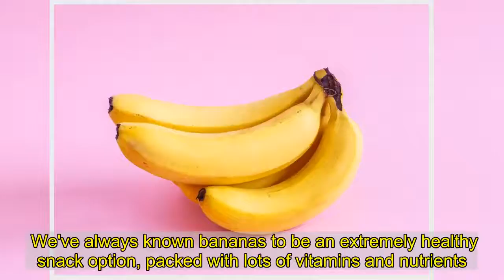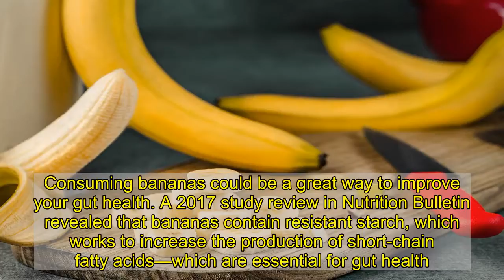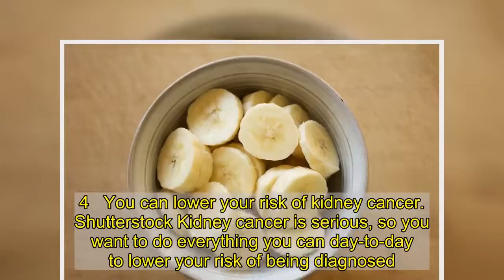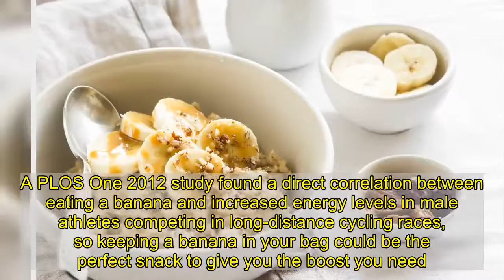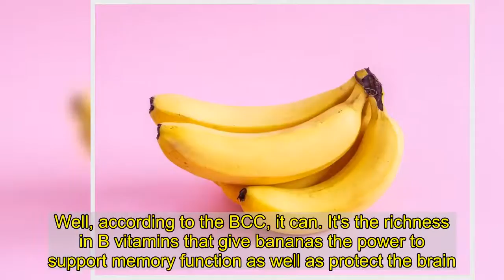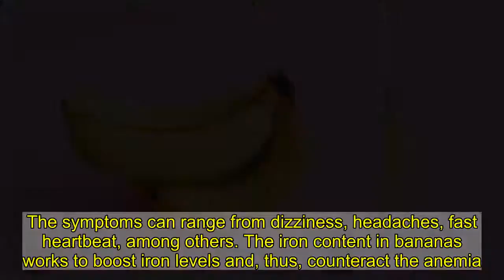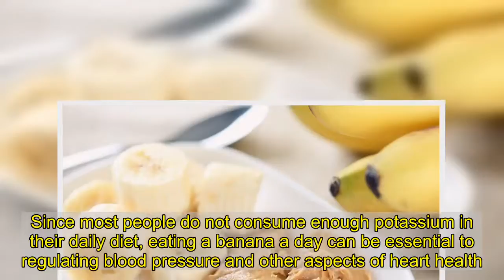11 Side Effects of Eating Bananas Every Day | Eat This Not That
We've always known bananas to be an extremely healthy snack option, packed with lots of vitamins and nutrients. But, have you ever wondered what the side effects actually are when eating bananas every day? We did the research, only to find out that eating bananas can actually do quite a bit for your body when you eat them on a regular basis.    Though this is the case, it's important to remember not to go overboard, as even with bananas there is a limit before they start becoming detrimental to your health. So, overall sticking to 1 to 3 a day, is ideal. These are the side effects you could start to experience after eating a healthy amount of bananas each day. And for more healthy tips, be sure to check out our list of The 7 Healthiest Foods to Eat Right Now.   1   You could lose weight.   Shutterstock One side effect of eating bananas on a regular basis could be the number on your scale starting to go down. This is because of the protein and fiber-rich nature of bananas, leaving you feeling full for a longer period, and ultimately less likely to snack.  Not sure what snack to prepare? Here are 17 Amazing Ways to Eat a Banana.   2   You'll fall asleep faster.   Shutterstock Tryptophan, an amino acid that makes you feel sleepy, can be found in bananas, which is why eating a banana at the end of the day can get you feeling ready for bed. In addition to tryptophan, bananas also contain magnesium and potassium, both of which act as muscle relaxants, which help you ease into sleep.  Need better sleep? Here are 13 Food Hacks That Will Help You Sleep Better Tonight.   3   You'll improve your gut health.   Shutterstock An unhealthy gut can lead to various issues throughout the body, so working on your microbiome should be a top priority. Consuming bananas could be a great way to improve your gut health. A 2017 study review in Nutrition Bulletin revealed that bananas contain resistant starch, which works to increase the production of short-chain fatty acids—which are essential for gut health.  Along with bananas, you can incorporate these 14 Probiotic Foods for a Healthy Gut.   4   You can lower your risk of kidney cancer.  Shutterstock Kidney cancer is serious, so you want to do everything you can day-to-day to lower your risk of being diagnosed. Due to the high levels of antioxidant phenolic compounds found in bananas, our favorite yellow fruit can help you lower your risk just by eating them. According to a Swedish study, women who ate four to six bananas a week were able to cut their risk of developing kidney cancer in half. That's definitely a reason to add bananas to your grocery list.   5   You'll increase your energy level.   Shutterstock Talk about the perfect way to jumpstart your day—and especially great as a pre-workout or post-workout snack. Eating a banana each day will not only keep you from feeling fatigued throughout the day, but will also improve your athletic performance. A PLOS One 2012 study found a direct correlation between eating